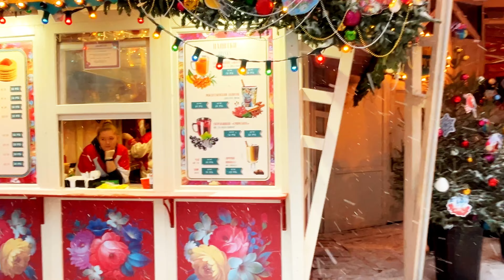❄️ MASSIVE SNOWFALL on Red Square, MOSCOW! (December 3, 2023) [4K] Winter Wonderland!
The video recorded on the 3rd of December, 2023 during a massive snowfall in the Red Square of Moscow, Russia

Red Square, Kremlin, Mausoleum of Lenin, St Basil’s Cathedral, GUM, GUM Fair and GUM ice skating rink.